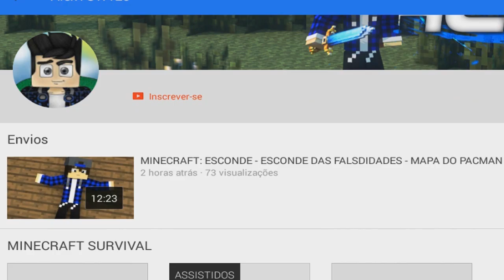MINECRAFT PE 0.13 - A TEXTURA MAIS REALISTA DE TODAS - LIFE'S HD [ POCKET EDITION ]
Gogogo

Me sigam No Snap!!!

Espero que gostem Emoticon smile
Bora 50 Likes?

?Contato?

Factorization A Série!!!

Participantes

Meu nick: AlexTGW123
Servers que eu jogo:
sw27.lbsg.net
spleef.lbsg.net
Battle.lbsg.net

Obrigado